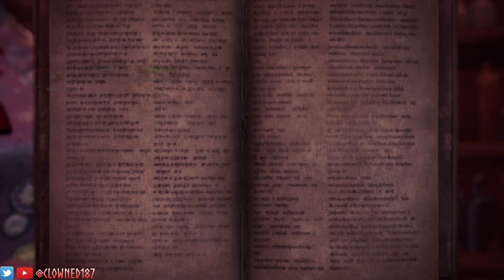BUFF Armor | Muscle Monkey Madness | M.H.W. Iceborne | 1080p